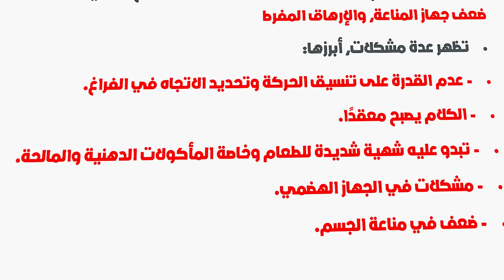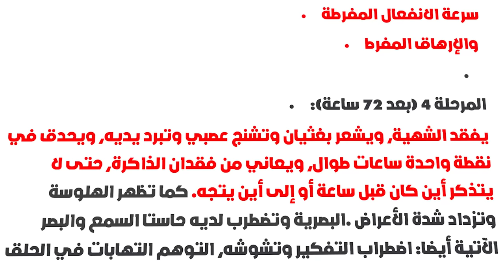عشت من غير نوم لمدة ٥ ايام 😱! جربنا اقوي قهوة بالعالم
وصلوا  الفيديو دا للرقم الي تحبوه ❤️
الفيديو الي فات